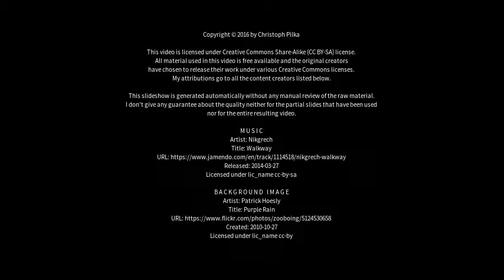Best places to visit